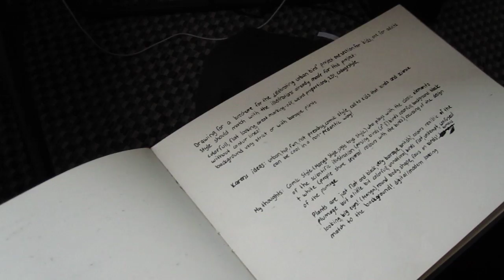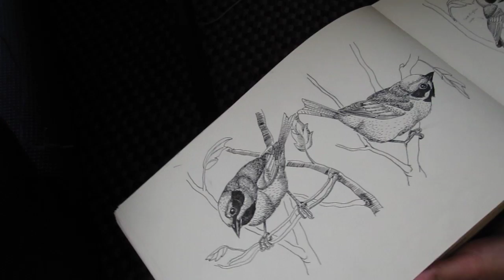Sabine Freiermuth illustrates the Celebrate Urban Birds brochure. The brochure is based on focus groups in cities across the U.S. and attitudes about birds. It's fun and edgy!